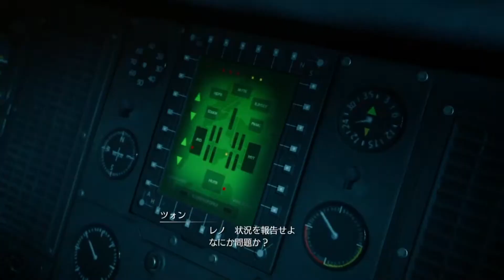[FF7] 両手に花！あなたはどちら推し！？ (FF7リメイク)#21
//FF7リメイク再生リスト